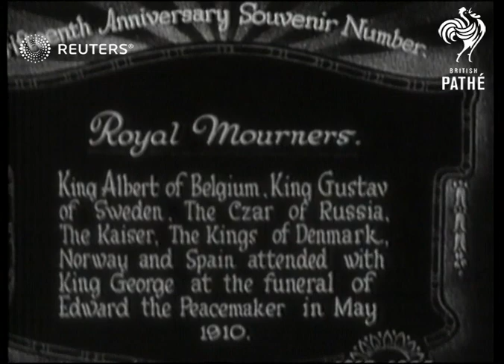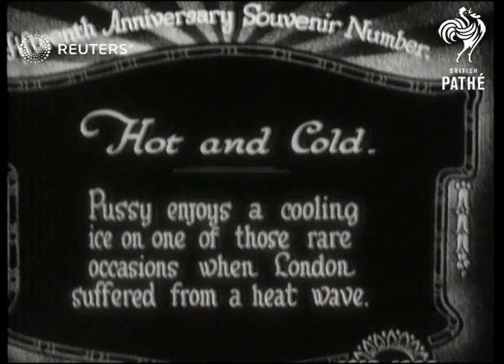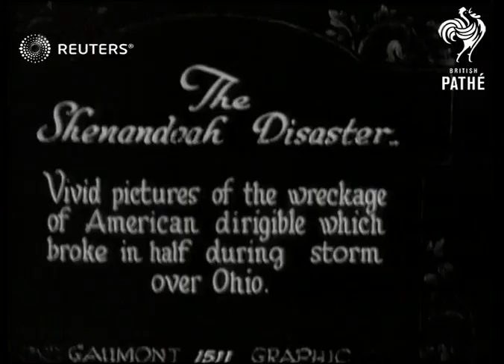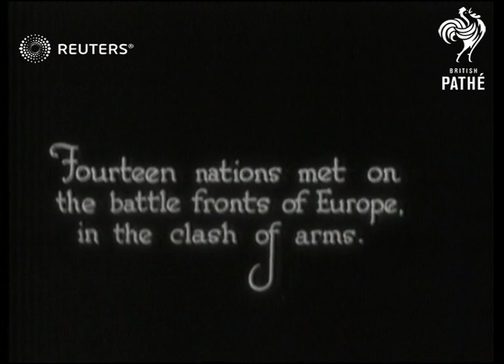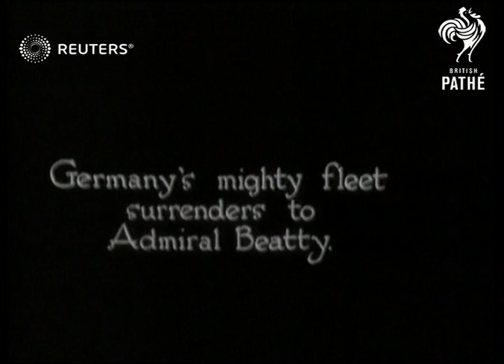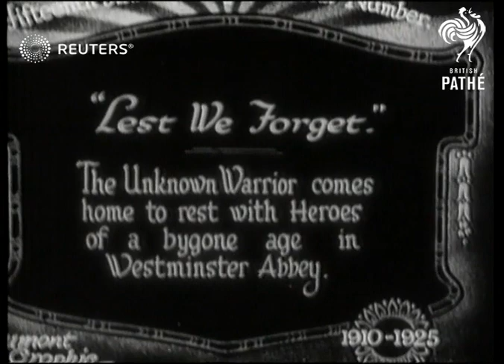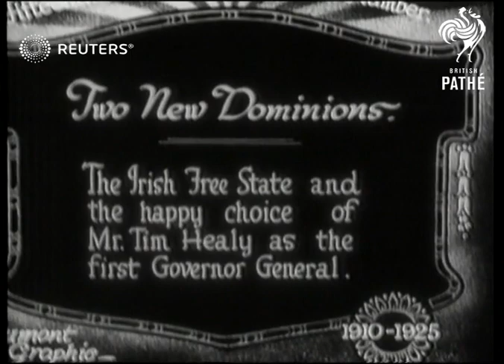15 Years of gaumont Graphic: 1910 - 1925 (1910)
Highlights form the first 15 years of Gaumont Graphic newsreels, 1910 to 1925

Tim Healey - new governor - General of the Irish Free State.

Full Description:

SLATE INFORMATION The First Issue of Gaumont Graphic released 15 years ago today

Funeral of King Edward VII - 1910
Cornation of George V - 1911
Restoration of St Paul's Cathedral dome
New wireless station (mast) at Rugby
'Raifuku Maru' dramatically rescued on the high seas by the 'Homeric'
Crash during motor racing Grand Prix
Heat wave in London - cat eats an ice cream
USAF Pilot Sergeant Roff attempts to drop 500ft without opening parachute
The Shenandoah Airship (dirigible) Disaster - Ohio
World War I fighting
Armistice Day celebrations - 1918
World War I - German navy fleet surrender
The Unknown Warrior comes to Westminster Abbey - wreath laying at Cenotaph
The Prince of Wales returns from his tour of Australia and New Zealand
Tim Healy - new Governor  General of the Irish Free State
The Duke and Duchess of York visit Northern Ireland
Background: Highlights form the first 15 years of Gaumont Graphic newsreels, 1910 to 1925

Tim Healey - new governor - General of the Irish Free State.  The Prince of Wales returns form his tour of the Dominios.  The Unknown Warrior comes to Westminster Abbey.  Heat wave in London.  Armistice Day.  U.S.A.F. Pilot Sgt. Roff attempts to drop 500ft without opening parachute.  Funeral of King Edward VII - 1910 and Coronation of George V - 1911.  'Raifuku Maru' dramatrically rescued on the high seas by the 'Homeric'  The Duke and Duchess of York Northern Ireland: 792ft  The Shenandoah Disaster - Ohio.  Wireless station at Rugby